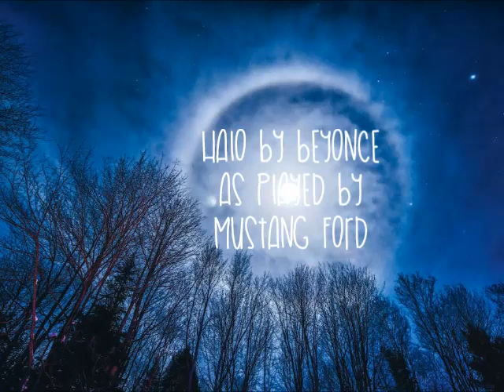Halo by Beyoncé as played by Mustang Ford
Halo
Halo, ooh

Live Version from Berlin 2013, when Dude worked as special security guy in the VIP Corner - go find him ;-)